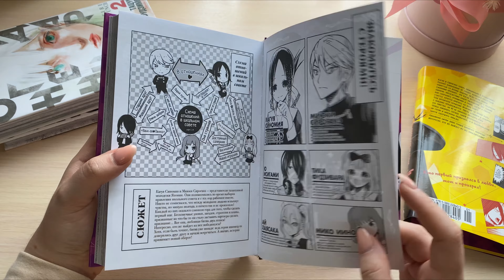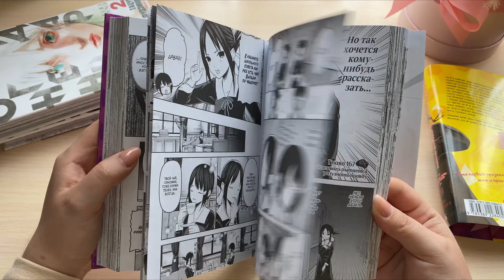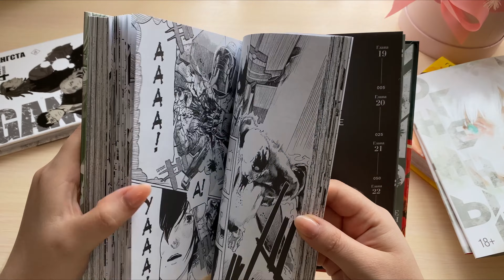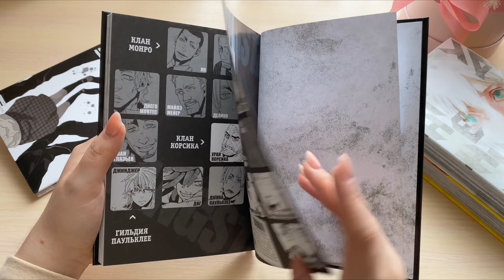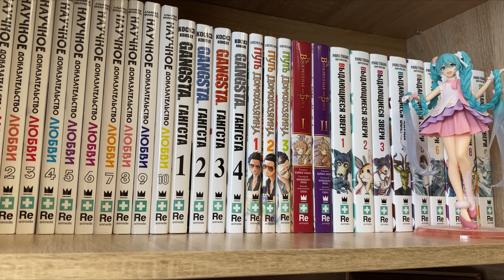Новые манга покупки │ Распаковка манги │ Госпожа Кагуя, Огренный удар, Гангста. НОВИНКИ В КОЛЛЕКЦИИ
Всем доброго времени суток! Давненько не выходили видео на моем канале 😅 лень она такая. Но! Исправлюсь. Прошу простить и принять 😇

Тайм-коды:
00:06 Вступление
00:20 Госпожа Кагуя
01:37 Огненный удар
02:46 Гангста
03:35 Расстановка покупок на полки
04:05 Заключение

Музыкант: Jeff Kaale